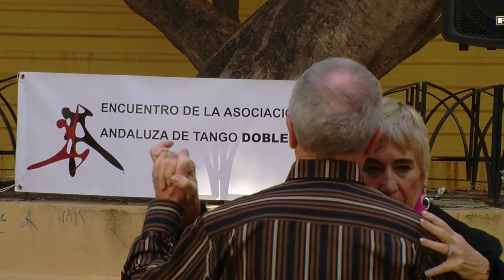Milonga en la Plaza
Milonga in Plaza Alcantara, Malaga. 27/12/09